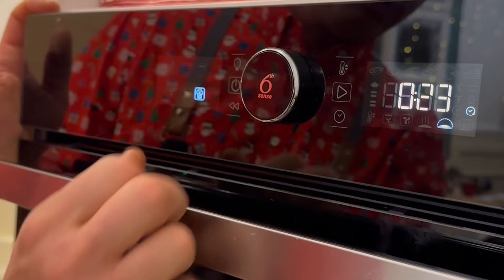Kalácsban sült mézes sonkás tojás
reklám Sziasztok! A mai napon egy nagyon különleges receptet hoztam Nektek, ami nem más, mint a Mézes-sonkás-tojással töltött kalács.

Ne feledjétek: A tojás az egyik legösszetettebb élelmiszer, ami csak létezik, egy igazi táplálkozás-élettani “csoda”, kimeríthetetlen tápanyagforrás; tartalmazza a legtöbb vitamint, ásványi anyagot és antioxidánst, amelyre a szervezetnek szüksége van, és amelynek jelen kell lennie egy egészséges és kiegyensúlyozott étrendben. Nem mellesleg a termelése fenntartható módon történik. További információkért látogassátok meg a tojaskihivas.eu oldalt!